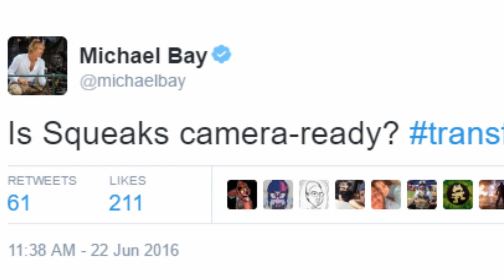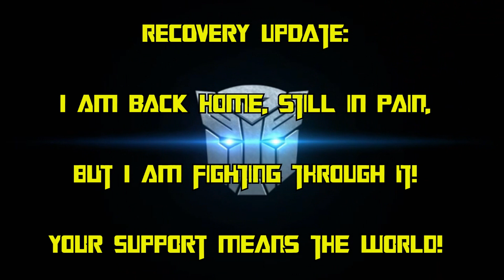AUTOBOT SQWEEKS CONFIRMED FOR TF5! LAURA HADDOCK JOINS CAST! [Approaching TF5 #15]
Michael Bay announces a new robot character that goes by the name of Sqweeks for the film, the addition of Laura Haddock to the TF5 cast, and more minor TF5 filming details.

** Sorry for the misspelled name. Michael Bay allowed autocorrect to change the name of SQWEEKS. Lol Good job Michael...**
- Brandon Pantoja
- Darrel Romar
Credits:
- IMDb
- Michael Bay Official Twitter Page
- Flickr